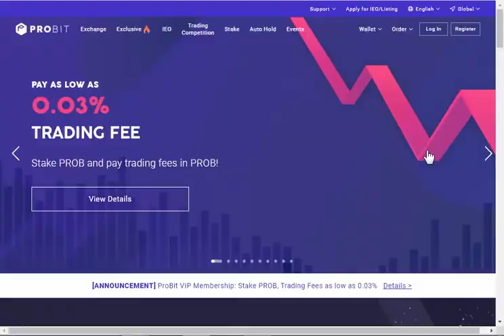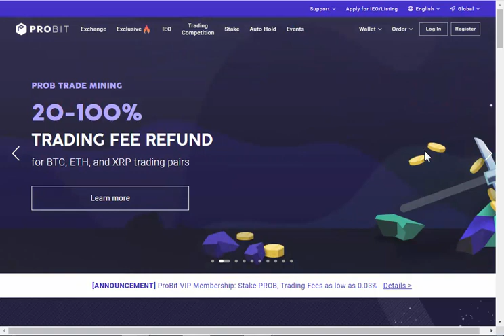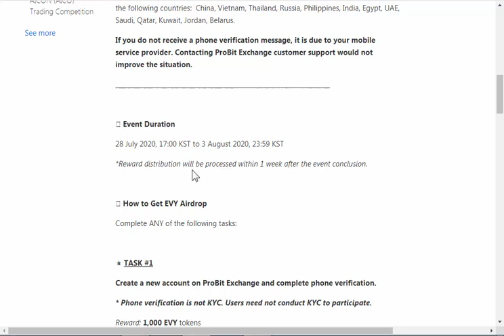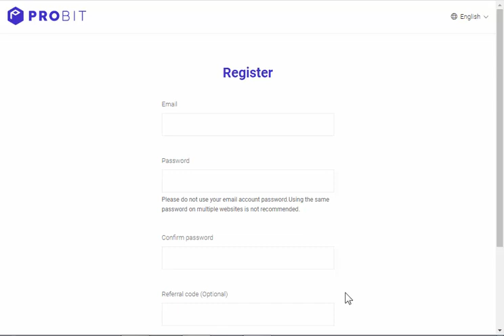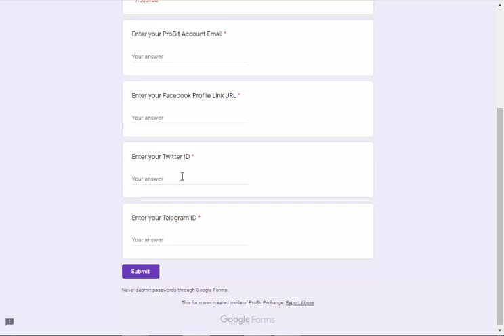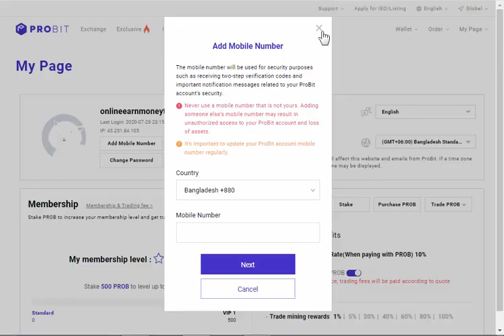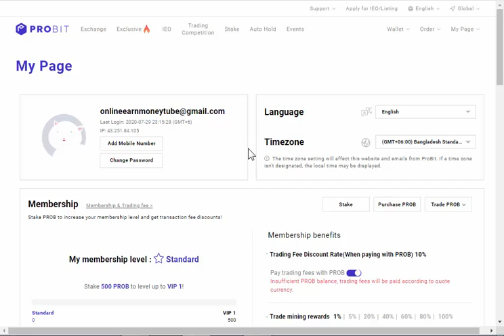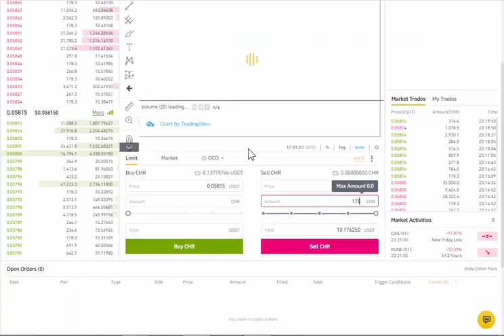10$ Free Earning Proof 2021|| 5$ Easy Airdrop for Sign up on Exchange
10$ Free Earning Proof 2021|| 5$ Easy Airdrop for Sign up on Exchange
Process 1: Just Sign up on Exchange and Verify your phone number to get 4.5$ worth of EVY and SBP token.

Process 2: Complete this task for Extra EVY token

Follow EVERYCOIN & ProBit social media accounts:
Reward: 1,000 EVY tokens

Process 3 (Optional):

Retweet EVERYCOIN & ProBit Exchange’s Twitter post.
Reward: 500 EVY tokens
Search '@AaronJin20 Twitter’ on Google.
Go to the EVERYCOIN Official Twitter page and like & retweet the pinned post.
Search ‘@ProBit_Exchange Twitter’ on Google.
Go to the ProBit Official Twitter page and like & retweet the pinned post.
Search ‘@ronald_probit Twitter’ on Google.
Go to Ronald Chan’s Twitter page and like & retweet the pinned post.

Rewards will be distributed in 7 days after event finished

About 10$ Free Earning Proof: We joined CHR airdrop and got our 175 CHR worth 10.16$. You can check your destination address and comment us if you received.